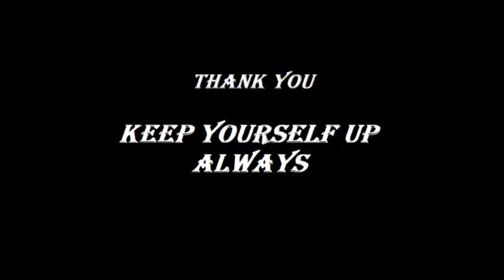Biotechnology And Its Applications Audio Book | Class 12 Biology NCERT Reading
hello guys

This is class 12th biology ncert chapter biotechnology and its applications audiobook.

in this video we are providing ncert chapter Biotechnology and its applications reading with smooth and crystal clear voice without any disturbance.

I am sure it will be very helpfull for you guys listan it carefully
you can also use ncert for line by line consistency .

In audiobooks we are providing smmoth background music so you dont face any environmental noice disturbance and focus on topic.

like our audiobooks if you enjoyed

share audio books with your friends so they can also boost up their preparation with the help of audiobooks.

You can also listen physics and chemistry audio books on our channel